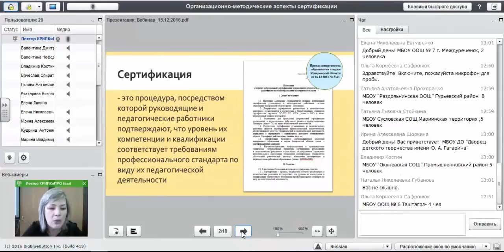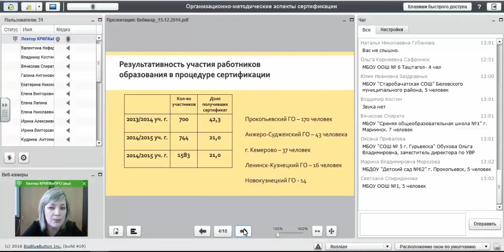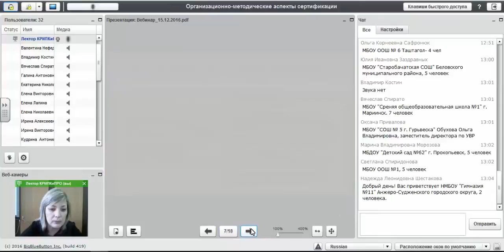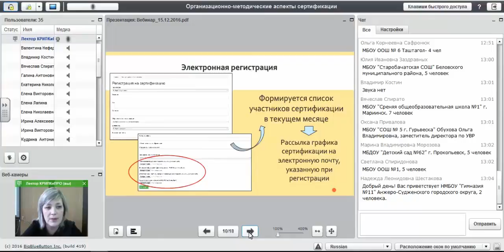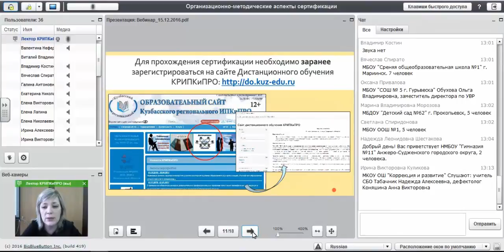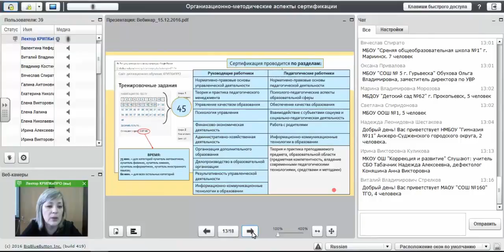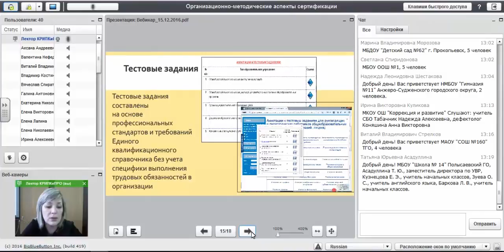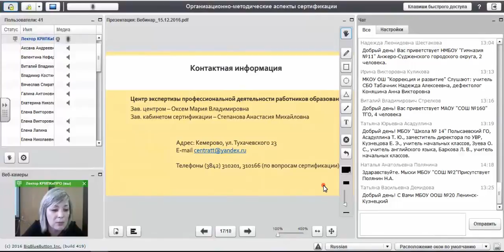Вебинар «Организационно-методические и содержательные аспекты прохождения сертификации...»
15 декабря 2016 г.

Тема: «Организационно-методические и содержательные аспекты прохождения сертификации работников образования»